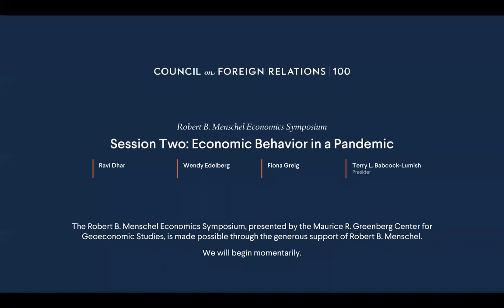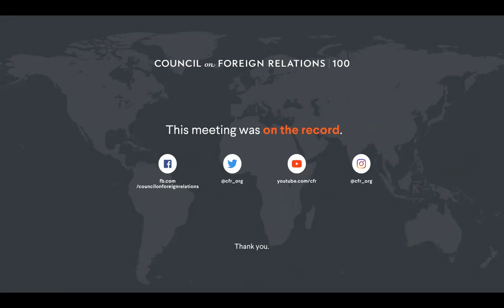Robert B. Menschel Economics Symposium - Session Two: Economic Behavior in a Pandemic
Panelists discuss how the pandemic has altered consumer decision-making and economic behavior, how these trends affect the U.S. and global economies, and how policymakers can use behavioral economics to address these shifts.

The 2021 Robert B. Menschel Economics Symposium discusses how behavioral economics can help explain decision-making during a pandemic.

The Robert B. Menschel Economics Symposium, presented by the Maurice R. Greenberg Center for Geoeconomic Studies, is made possible through the generous support of Robert B. Menschel.

Speakers
Ravi Dhar
George Rogers Clark Professor of Management and Marketing, Director of the Center for Customer Insights, and Professor of Psychology, Yale University

Wendy Edelberg
Director, The Hamilton Project and Senior Fellow, Economic Studies, Brookings Institution; Former Chief Economist, Congressional Budget Office

Fiona Greig
Managing Director and Copresident, JPMorgan Chase Institute

Richard H. Thaler
Charles R. Walgreen Distinguished Service Professor of Behavioral Science and Economics, University of Chicago Booth School of Business; Coauthor, Nudge: Improving Decisions About Health, Wealth, and Happiness; 2017 Nobel Memorial Prize in Economic Sciences Recipient

Presiders
Terry L. Babcock-Lumish
Executive Secretary, Harry S. Truman Scholarship Foundation; CFR Member

Eduardo Porter
Economics Reporter, New York Times; CFR Member